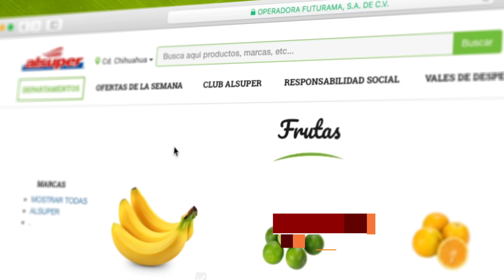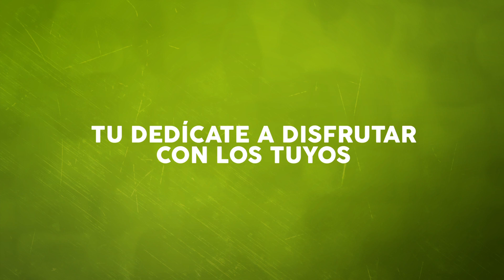NOSOTROS HACEMOS LAS COMPRAS POR TI EN ALSUPER.COM